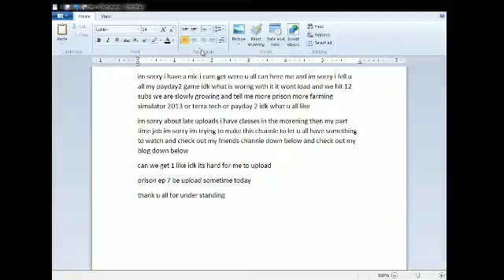about the uploads